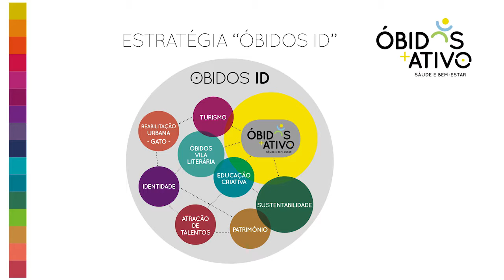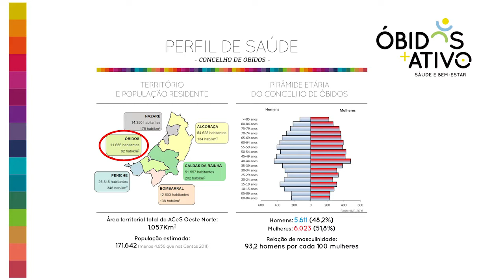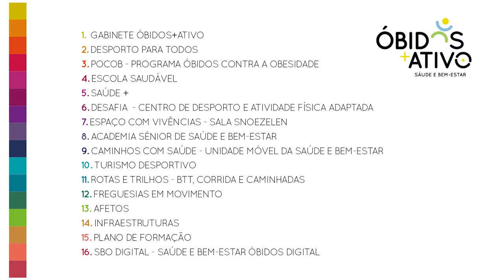Apresentação do programa "Óbidos +Ativo" • Feriado Municipal de Óbidos 2018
Foi apresentado dia 5 de Março de 2018, nas Piscinas Municipais de Óbidos, o programa municipal “Óbidos +Ativo”. Um programa do novo pelouro “Saúde e Bem-estar”, liderado pela vereadora Margarida Reis. O “Óbidos +Ativo” está dividido em 16 medidas, que abarcam os três eixos do programa: Óbidos Movimento, Óbidos Nutrição e Óbidos Saúde.